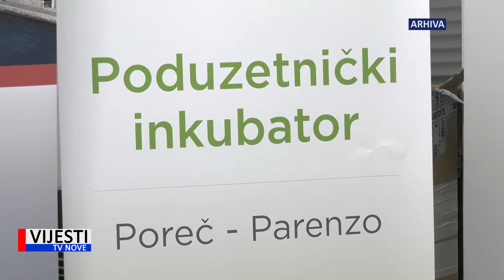Vijesti TVN - Poreč najbolji grad u Istri po broju zaposlenih na tisuću stanovnika 19.08.2021.